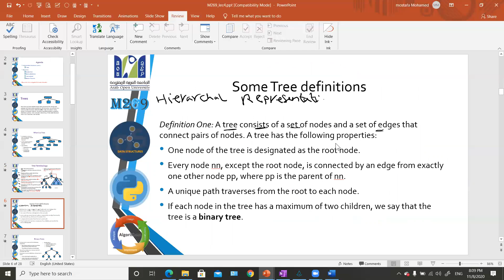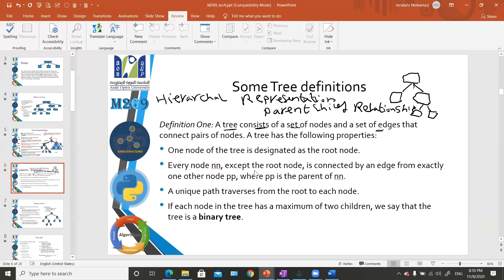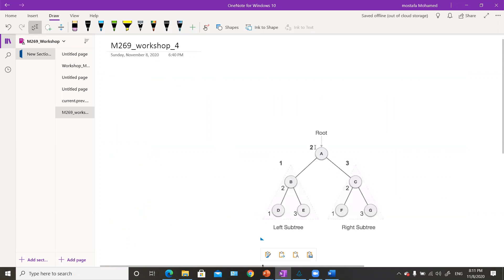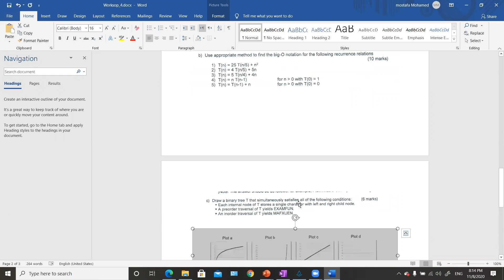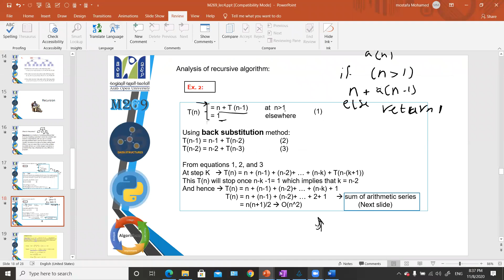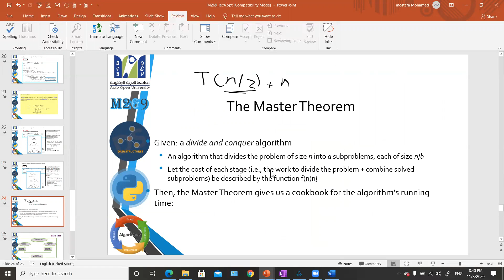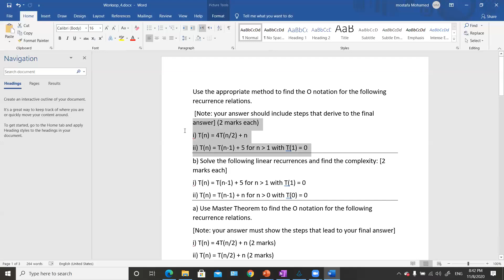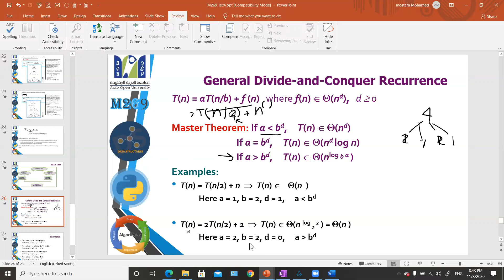M269 Workshop week 4 part 1